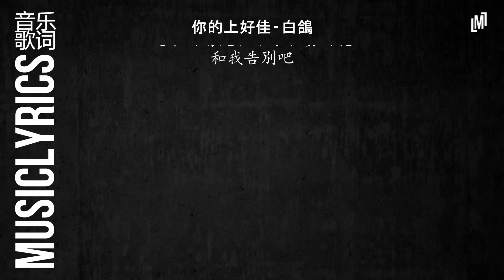你的上好佳 - 白鴿『 音乐歌词』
為什麽你需要我的時候
我就應該出現在你門口
什麽時候 你又能陪著我

在我經歷的所有痛苦中
你的誓言一次又一次過
所以是時間不對 還是我不值得

教堂的白鴿不會親吻烏鴉
就像我配不上星空下的他
時間怎麽就走到了晚霞
我們笑著說沒有辦法

海的故事只有海鷗來回答
遲來的陽光救不了枯萎的花
和我告別吧

和我告別吧

和我告別吧